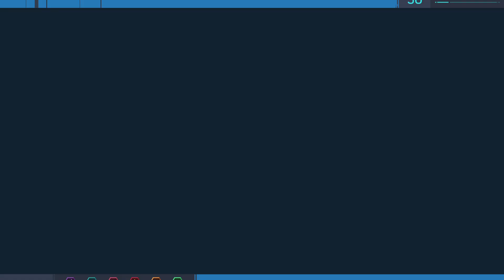Marvel's Spider-Man part 32